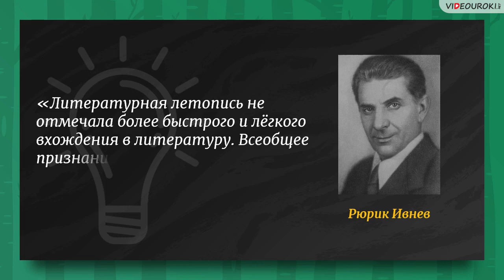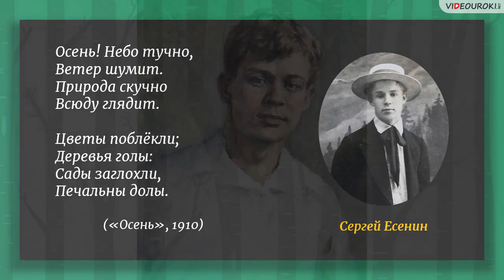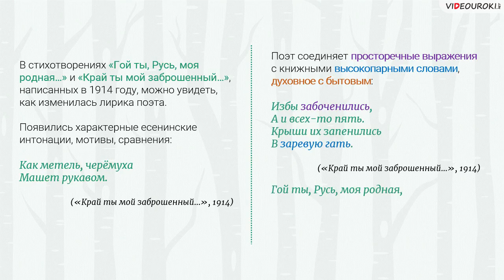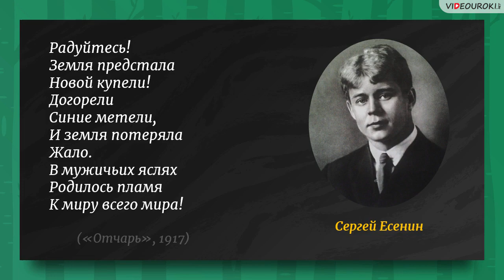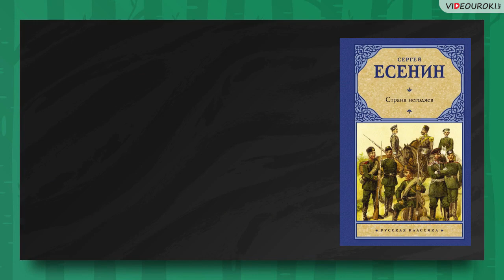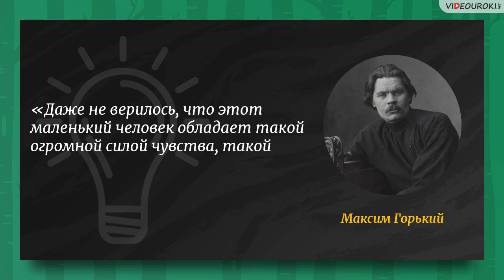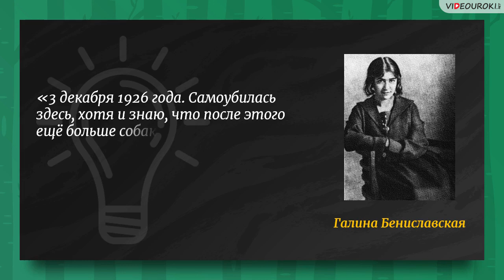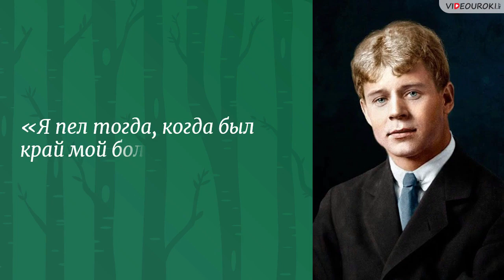Видеоурок. К 125-летию со дня рождения С. А. Есенина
3 октября 1895 года родился Сергей Есенин. Творчество поэта до сих пор радует даже взыскательного читателя. Его язык прост, изобразителен, красочно образен. Стихотворения заставляют увидеть прекрасное, полюбить родину ещё больше, пробуждают человечность. В честь 125-летия со дня рождения Есенина мы предлагаем вам видеоурок, в котором поговорим о его детстве и юности. Рассмотрим творчество увидим, как оно менялось со временем. Узнаем о музах Сергея Есенина. А после просмотра предлагаем пройти ребус-викторину «Сергей Есенин».